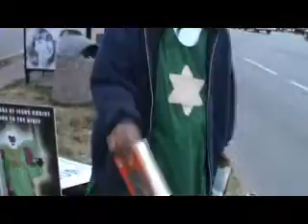New Translation Bible Kid Runs Up On Prophets 2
Young unlearned pastor's kid runs up on the camp trying to push his evil doctrine. He really was cutting his own self. Then he tries to pushing the Egypt doctrine on the prophets, but the prophets cut him off at the pass. Once he founs out that he been lied to, he fleed up off like a solitary rat!